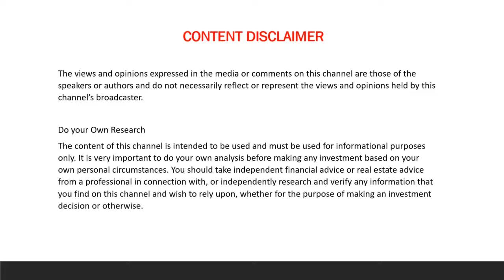First Time Home Buyers Most common questions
AC-DC
Araceli & Colette -- Dynamic Change

We are here to give you PRACTICAL, Real-Time knowledge about Real Estate Investing, Finances, and how they relate to each other.
Most importantly how you can get started with Real Estate Investing.

Share / Comment / Connect & Like us :)

Summary :

In this video we will discuss:

Most common questions from first-time home buyers, we have a Real Estate lawyer as a guest.

Araceli Hernandez
Araceli is a Transition Wealth Advisor, a real estate investor, Speaker, and Facilitator
Her former experience in the corporate world as a Program Manager brings highly detail-oriented skills to help professional women craft an individualized plan to optimize their resources, improve cash flow, eliminate debt and retire early.
Araceli also has experience investing in Real Estate in Canada and she has been investing in Ohio since 2016 doing fix and flips, rent to own and long-term rentals, single and multi-family properties.

Guest speaker
Ameera Khan, B.A.(Hons), J.D.
Real Estate Lawyer
ASK Law, Barristers & Solicitors
Toll Free: 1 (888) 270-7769 Ex: 101

"ASK Law provides professional and personalized legal services to its clients in matters relating to Real Estate Law, Wills and Estate Planning, Contract Law and Corporate & Business Law. Our team is highly qualified and skilled in their respective fields of expertise.
Our objective is to provide the quality of service normally attributed to larger firms, while giving a more cost-effective and personalized service to our clients. At ASK Law, we strive to make ourselves easily accessible to our clients and cater to their legal needs."